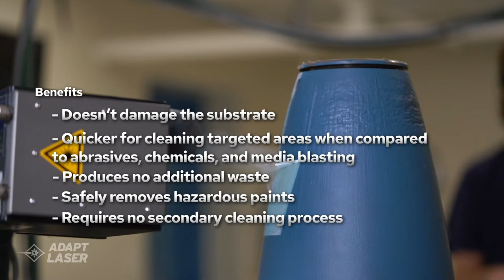Coating Removal through Laser Ablation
Laser cleaning provides a safe and efficient way to remove hazardous coatings from targeted areas in your facility – without having to resort to the time-consuming process of environmental protection or personal protective equipment.

Adapt Laser’s cleaning solutions use integrated fume extraction and are proven to eliminate:
- Complex containment/enclosures to contain hazardous dust
- Clean-up of blasting grit and debris
- Mixed hazardous waste disposal